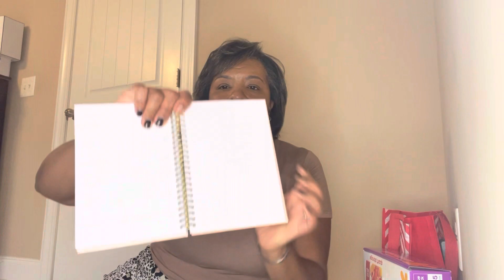‼️WE’RE STARTING REAL GHETTO 👀 ||🎅🏾VLOGMAS 2022 EPISODE 02 || FIRST ✈️PLANE RIDE IN 3 YRS!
Hello team. JADA AND I WENT on a jaunt to NYC and we’re taking y’all along.

LET’S BE SOCIAL!

LINKTREE!

LUXURY HANDBAGS BAG BORROW or STEAL—

Rakuten! Shop and get cash back-

PR packages, and happy mail send to:
BBrewington @bbprep